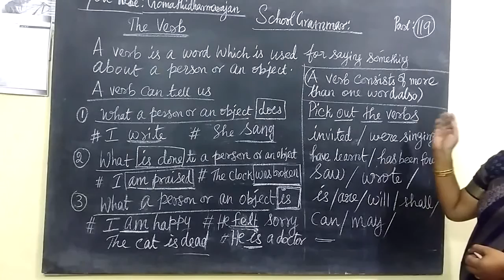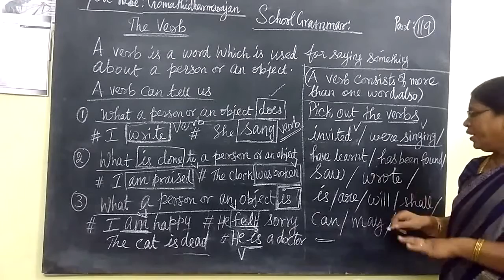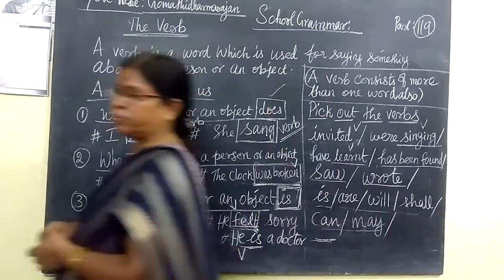School Grammar [Part-119][ The Verb Gomathi Dharmarajan